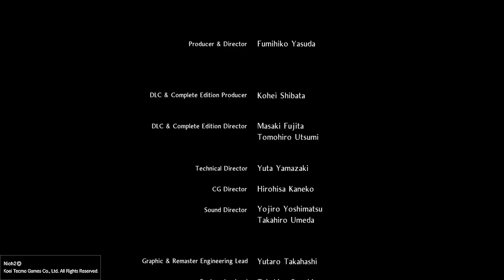仁王２ サブキャラ 本編ED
仁王２